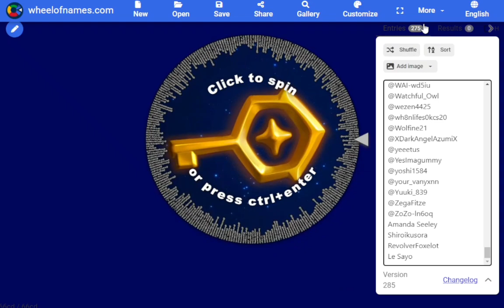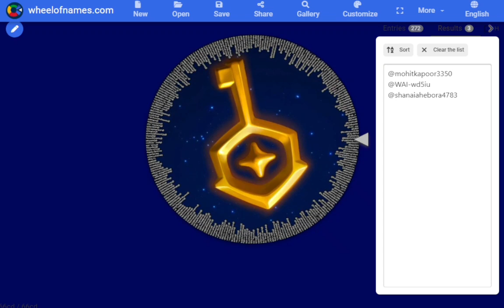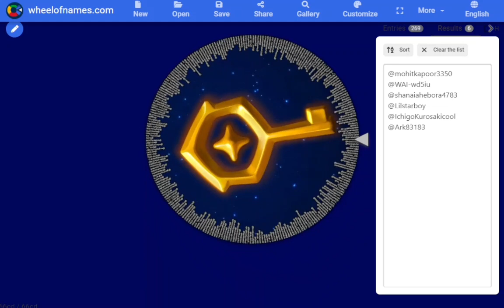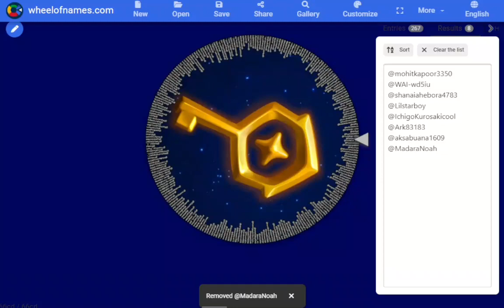ad Season of Nesting giveaway results - Sky: Children of the Light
We had 275 entries and 10 passes to give away.
I will be contacting you for your discord handles through the comments of the original video shortly.

- Through discord, I will send you a SkyCode (a unique code used to add people in-game).
- We will discuss a time that works for both you and me to meet in-game and to gift the pass.
- Be aware that gifting In App Purchases (IAPs) is only possible in-game after being friends for at least 3 days.
- Winners will be contacted by only my YouTube Account (MaelstromSky). There are no other accounts.